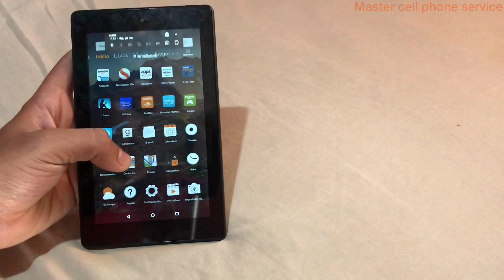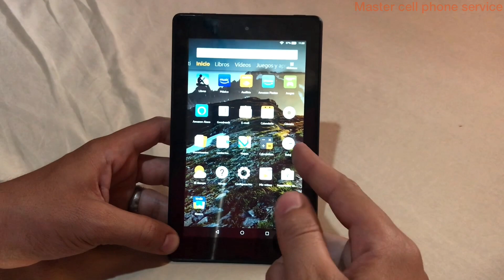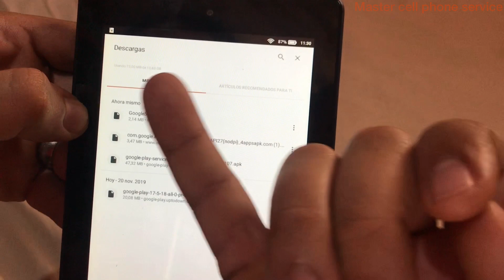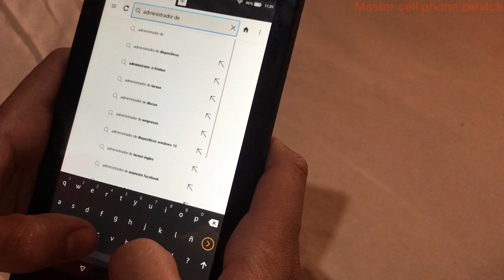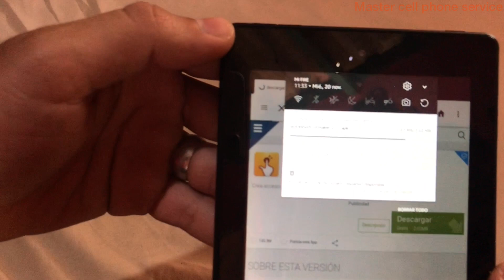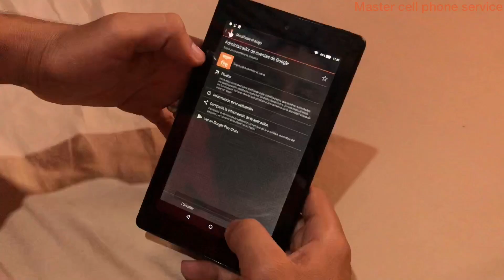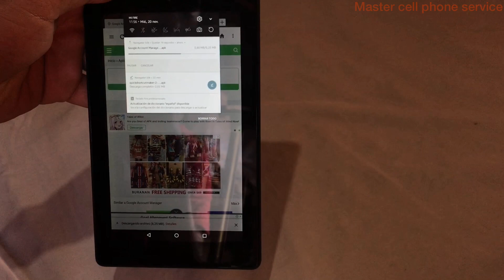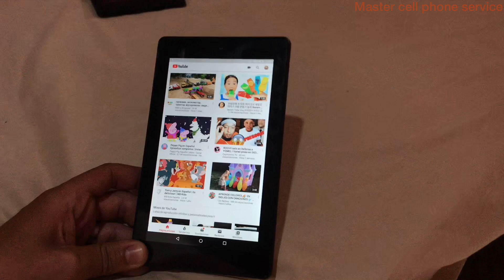Como instalar Play store en tablet Amazon Fire 7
Bienvenidos